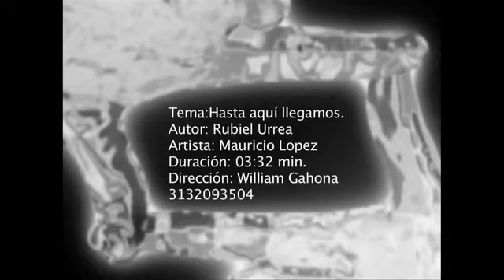Mauricio Lopez Hasta Aqui Llegamos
HASTA AQUI LLEGAMOS COMPOSITOR RUBIEL URREA